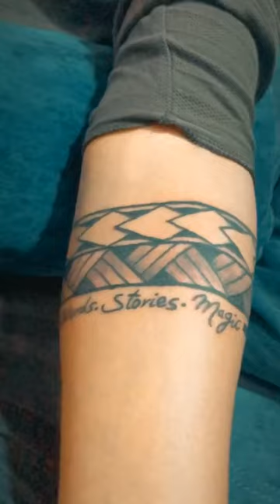INKED- My First Tattoo & what it means | Armband tattoo | Tattoos for writers